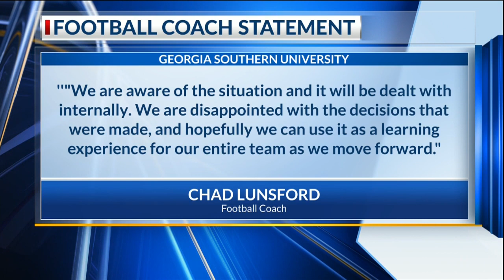3 GSU football players arrested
3 GSU football players arrested